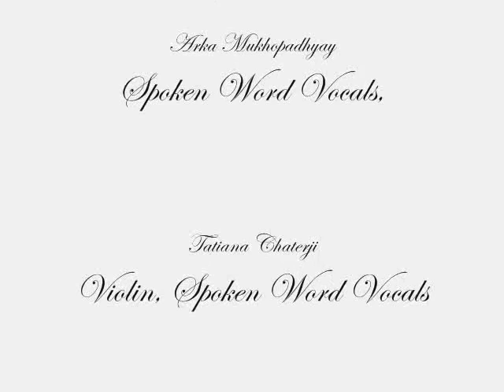Chaaron The Negro Speaks of Rivers/ Shorbonaashi Padma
Chaaron
The Negro Speaks of Rivers/ Shorbonaashi Padma
Words: Langston Hughes/ Birendra Chattopadhyay

Performed at Freedom Speak
The American Center, Kolkata
19th August, 2011.

Chaaron features Subhadeep Guha on vocals, rhythm and percussion, and Arka Mukhopadhyay on Spoken Word vocals,

Our work draws upon performed poetry/text and folk/spiritual music. While our influences come from all cultures and ages, we are rooted in the earth and water of Bengal